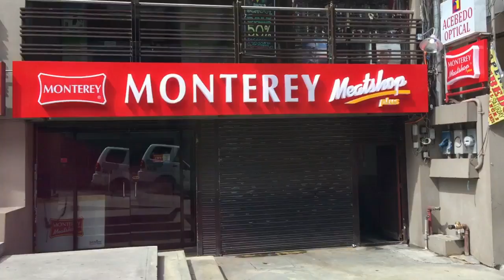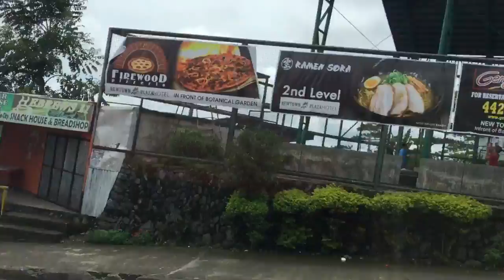Galing Baguio Pa baba Manila